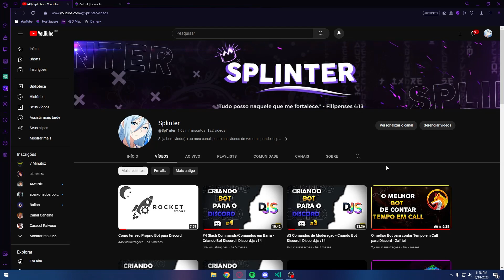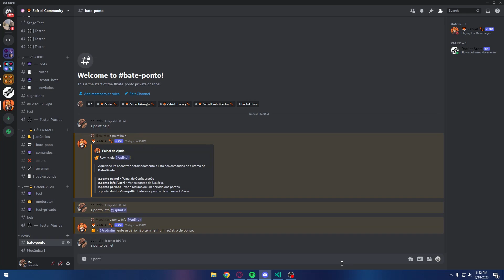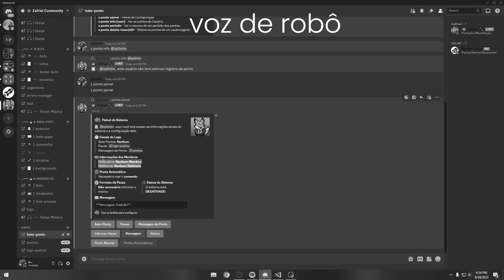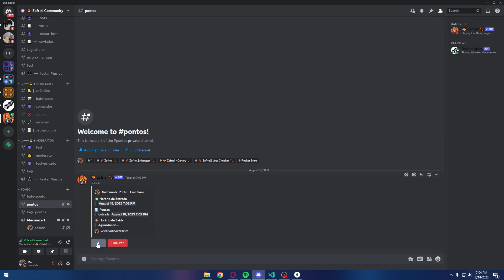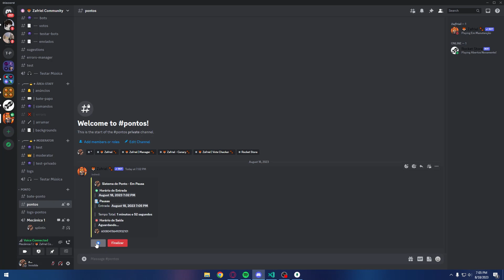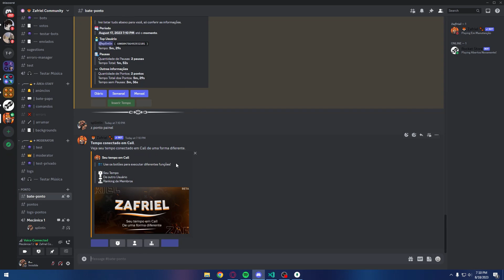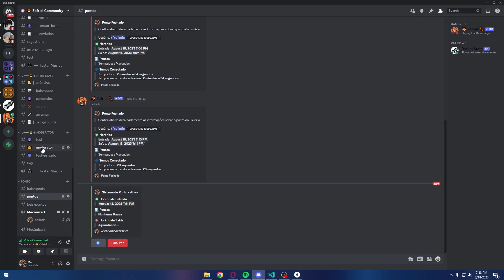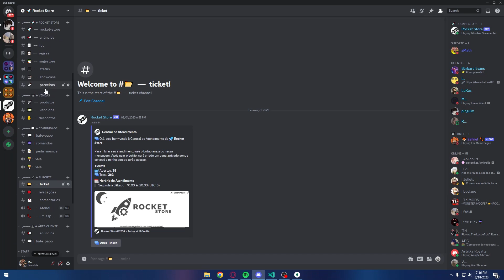O melhor BOT de Bate Ponto para Discord de FiveM ( GTA RP ) - Zafriel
O melhor Bot para servidor de RP no Discord, para os membros usarem de Bate Ponto.

━━━ Zafriel ━━━

━━━ Host Square ━━━

"Tudo posso naquele que me fortalece. - Filipenses 4:13"